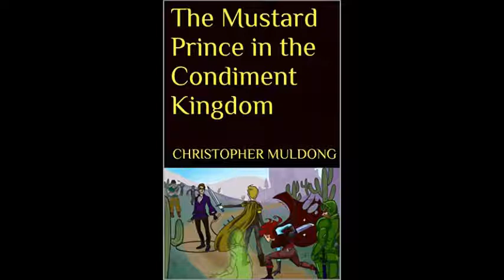Your Lie In April Manga Review Volume 8-9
Manga review for Your Lie In April Volumes 8 to 9.

Synopsis:
Kosei Arima was a piano prodigy until his cruel taskmaster of a mother died suddenly, changing his life forever. Driven by his pain to abandon piano, Kosei now lives in a monotonous, colorless world. Having resigned himself to a bland life, he is surprised when he meets Kaori Miyazono, a violinist with an unorthodox style. Can she bring Kosei back to music, and back to life?